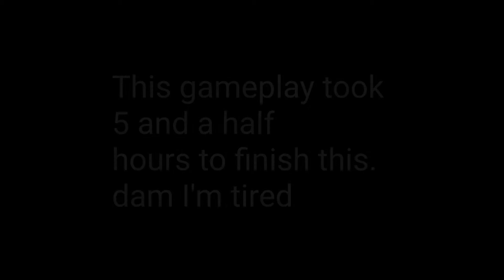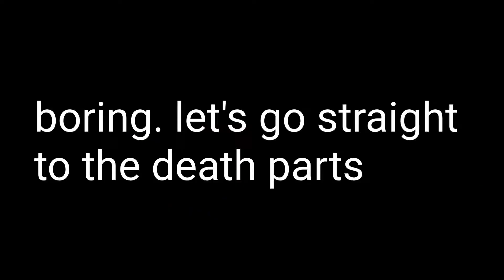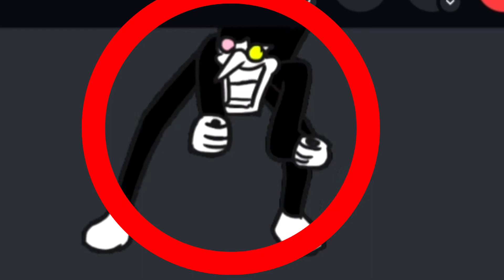Castle Miner Z endurance mode #2 - this was pain lol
it took 5 hours for us to finish this challenge and it was worth it lol